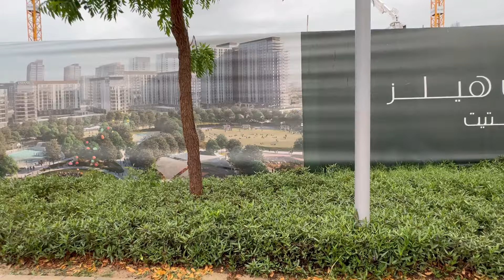CO SIĘ DZIEJE Z POGODĄ W DUBAJU?! | Zniszczenia w Parku i Kolejna Burza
To co się dzisiaj dzieje w Dubaju, to jest nieustanna burza z piorunami. Jedna większa od drugiej. Ulice, drogi pozalewane. Niektóre drogi całkiem się zapadły. Nasz lokalny park prawie całkowicie zalany i nadal pada!!! Mamy jeszcze jeden alert pogodowy [kod czerwony i fioletowy] na godzinę 22-gą. Zobaczcie sami co się nadal dzieje.

🆕Co Nowego? Najnowsze Informacje